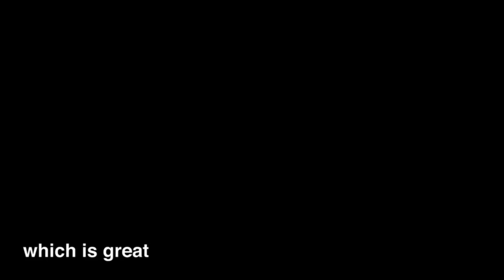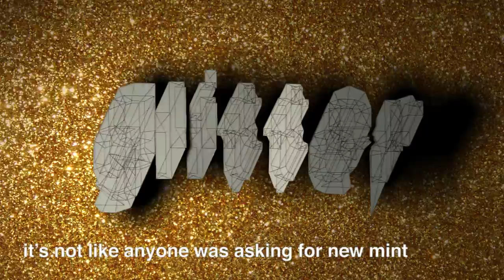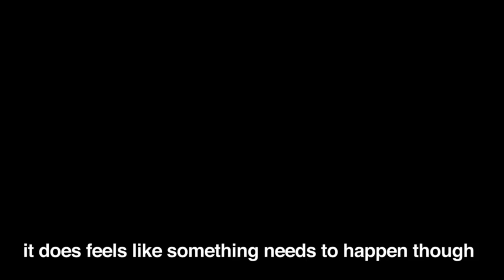Mint Royale - Glitter (Offical Video)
Official video of Mint Royale performing Glitter.